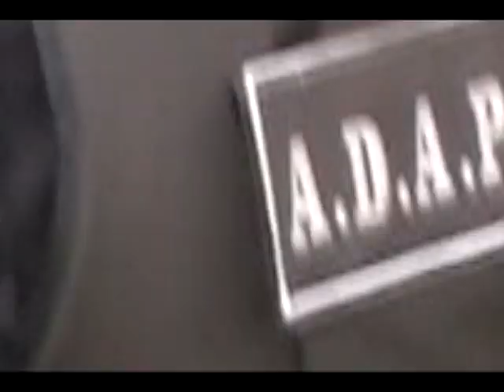A.D.A.PT Paintball Elite Team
A.D.A.PT Paintball Elite Team from Brazil - Brasília/DF, playing at Sobradinho.

MUSICAS

Ready to fight TUF 10 theme song
Nelly - Here comes the boom